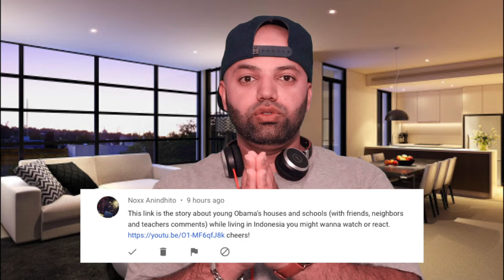Inside the Home Where Obama Grew Up in Indonesia - Reaction (BEST REACTION)